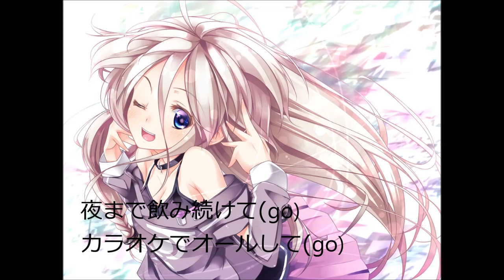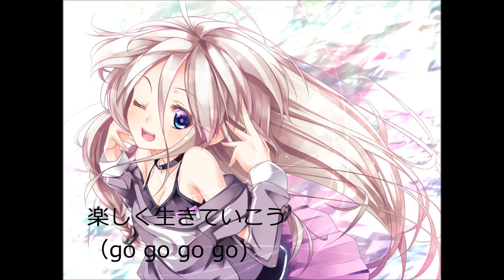[VOCALOID IA] happy life gomibako p(atop×sungraxias)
今回はちょっとだけ詞も付けました。ボカロはイアです。
春をテーマにということでぜひ聞いてみてください。